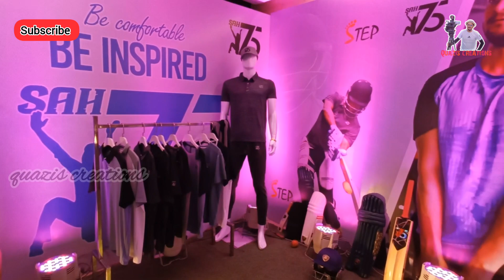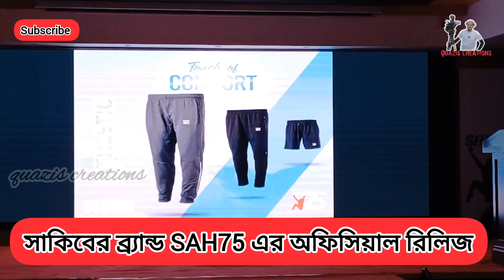অবশেষে বাজারে আসতে যাচ্ছে সাকিবের অফিসিয়াল ব্র‍্যান্ডsah75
আজকে অবশেষে অফিসিয়ালি সাকিবের ব্র‍্যান্ড sah75 এর অফিসিয়াল রিলিজ হলো।স্পোর্টস কেন্দ্রিক সকল ব্যাট, বল, হেলমেট, প্যাড, জার্সি, ট্রাউজার এমনকি জুতাও পাওয়া যাবে।